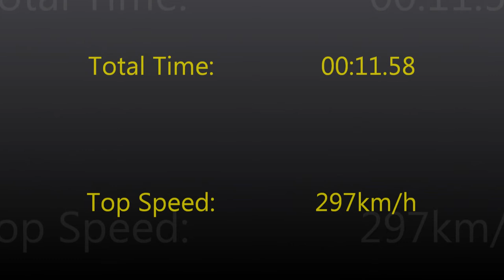NFSW - Lamborghini Miura Concept Drag Race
Drag Race
Rockport Turnpike
Best time with 1,2,3 stars drag skills: 11.23